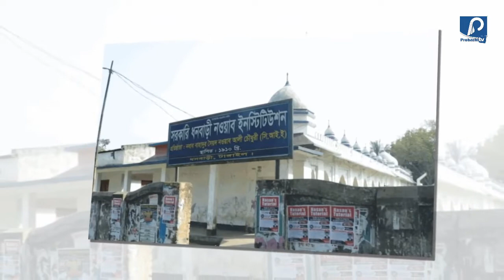ঐতিহ্যবাহী ধনবাড়ি জমিদার বাড়ি । Dhanbari Jomidar Bari